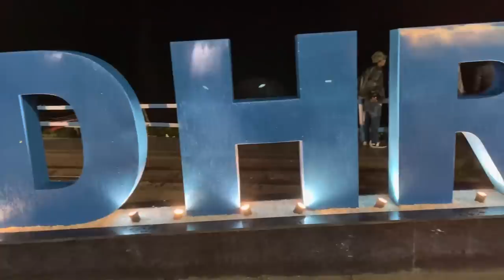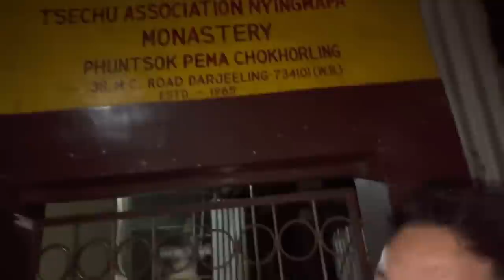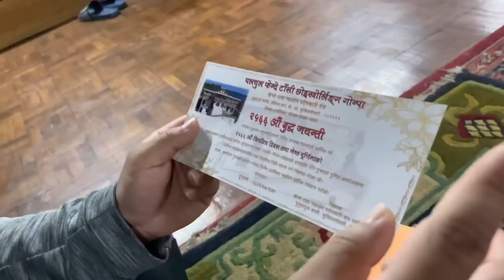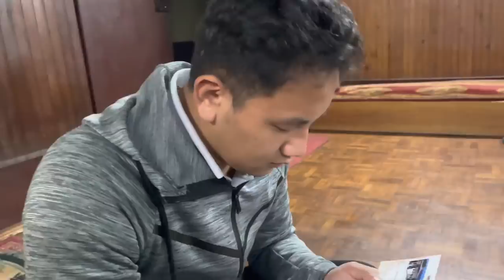Darjeeling Railway Station Upgraded. Our New Store Opening Tomorrow. jobrothersvlogs sherpaboys.